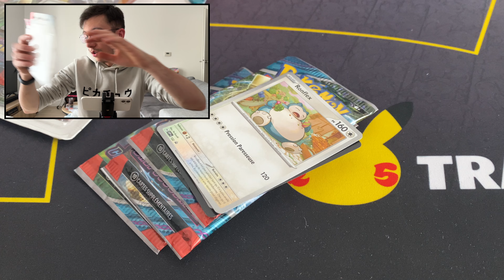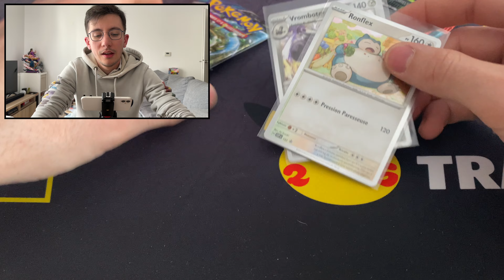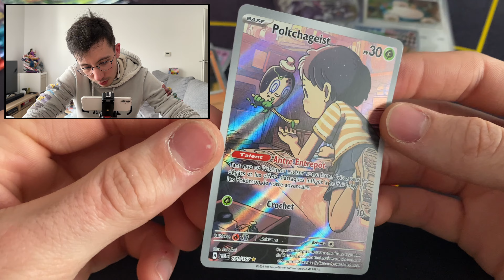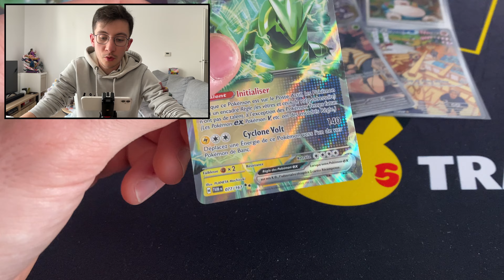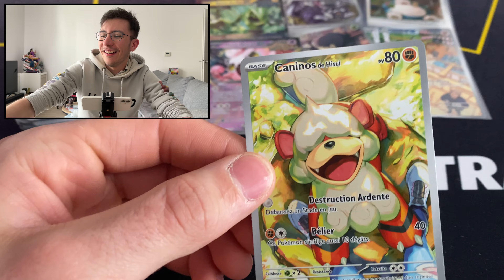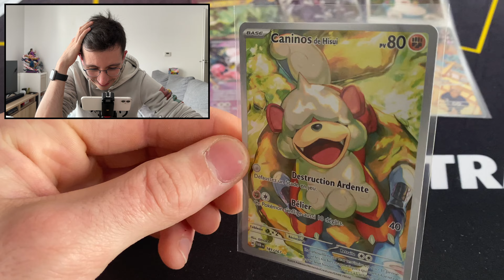DÉJÀ 1 AN QUE JE SUIS DE RETOUR | OUVERTURE DES TRIPACKS DE MASCARADE CRÉPUSCULAIRE !!!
Aujourd'hui, je vous retrouve pour l'ouverture des nouveaux triapacks de Mascarade Crépusculaire !!!

0:00 Intro
1:48 Ouverture Tripacks
6:50 Outro